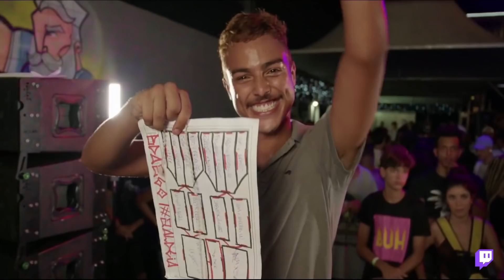FREESTYLE DO CAMPEÃO VERSÃO FORRÓ | 260ª Batalha da Aldeia | Barueri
CONFIRA Lil Chainz x Mikezin - Cilada (Prod. Greezy)

A BDA esta de volta PRESENCIALMENTE com 16 MCs pesados que se enfrentaram em Barueri na P11 Gastropub batalhando por 1000 reais de premiação da LTW Consult. LOCAL :
P11 GASTROPUB
R. Joao Acacio de Almeida, 159 - Centro, Barueri - SP

MCS PRESENTES NA BDA 260